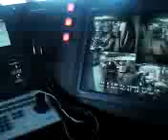Where I work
High speed craft